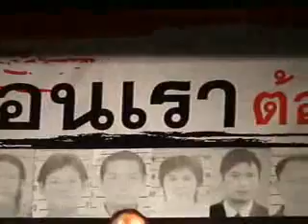พระ ถูกทหารยิงตายไป2รูป ไม่มีสื่อใดพูดถึง chunk 5